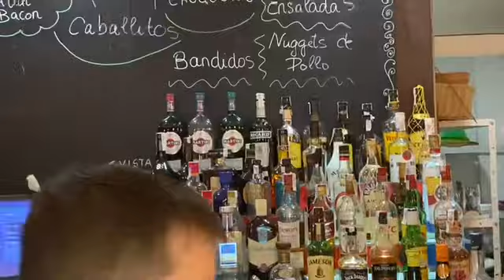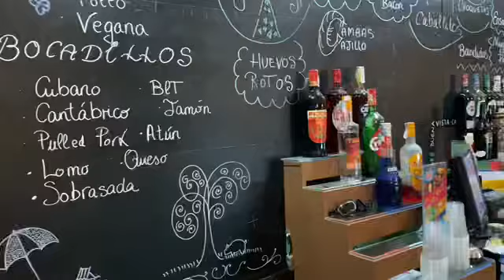FMA MUSIC NIGHT with Bazz Norton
Friends of Mazarrón music night with Bazz Norton